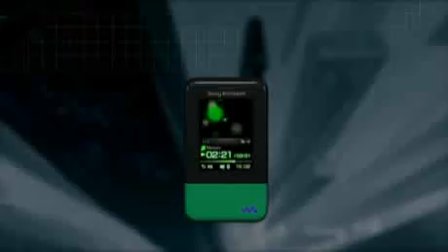Sony Ericsson Walkman® Phone Xmini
Sony Ericsson